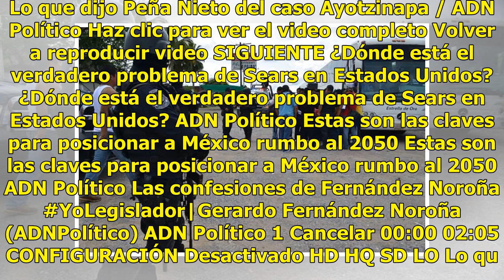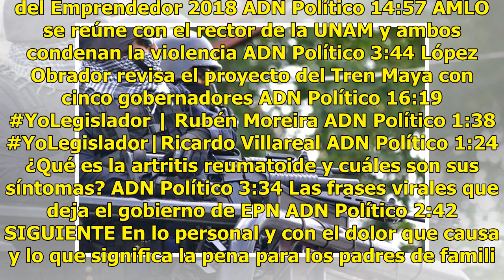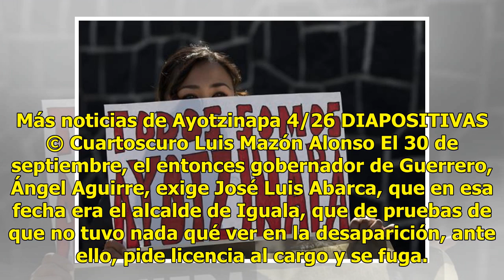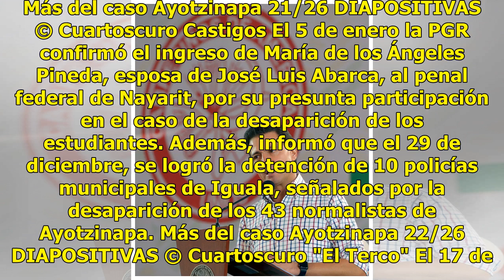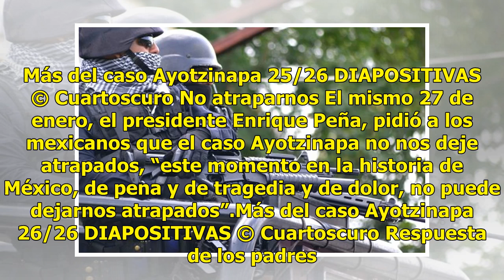A 4 años del caso Ayotzinapa, Gobierno está comprometido con la justicia: Peña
El presidente Enrique Peña Nieto afirmó que el gobierno de la República está comprometido con la justicia y con los familiares de las víctimas de los hechos ocurridos en Iguala, Guerrero. A través de su cuenta de Twitter @EPN, el mandatario federal recordó los lamentables hechos ocurridos el 26 de s...